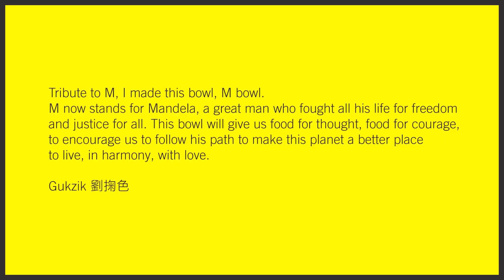Tribute to Mandela - Amnesty International Hong Kong - 1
In Remembrance of Nelson Mandela, one of the world's most visionary leaders in the fight to protect and promote human rights, and the winner of Amnesty International's Ambassador of Conscience Award, Amnesty International Hong Kong and PRESS MINI invited C All Star, Candy Lo,  Gukzik Lau, Lam Yat Fung, Leung Kwok Hung, Steve Wong Ka Keung, William Outcast Chan, Wong Chi Chung, and Wong Chi Fung, to write a message and take a picture for "Tribute to Mandela".

Amnesty International Hong Kong Charity Premiere
Mandela : Long Walk to Freedom   曼德拉 - 自由之路   慈善首映
Date : 14 January 2014 ( Tuesday )
Time : Ceremony - 9:10p.m. | Screening - 9:30 p.m.
Venue : The Grand Cinema, 2/F, Elements, 1 Austin Road West, Kowloon, Hong Kong.